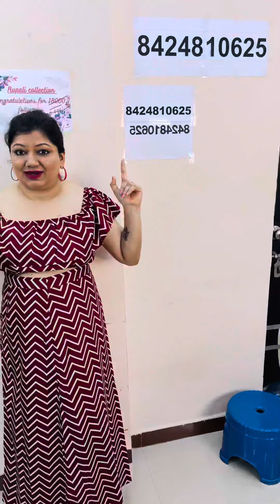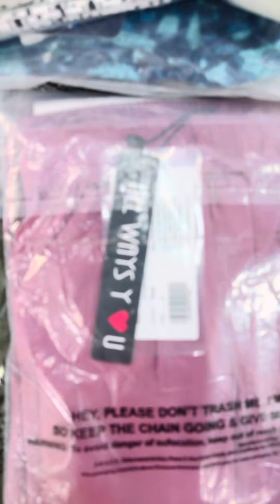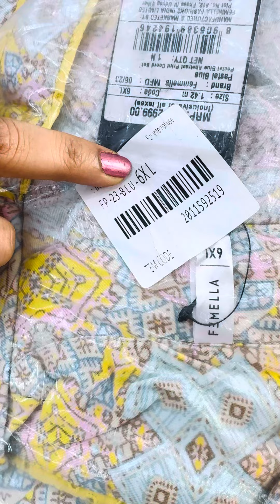Live will on this weekend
Branded Co-Ords sets